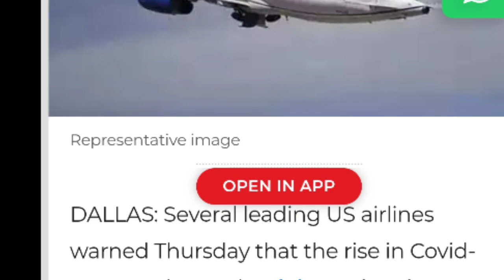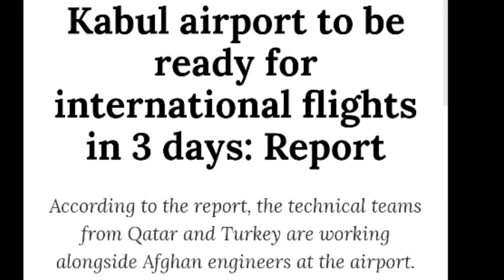10 Sept, Air India International Flights Resume, 140 location से फ्लाइट चालू हो गयी सबके लिये।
10 Sept, International Passengers Good News: 140 Destination से फ्लाइट चालू हो गयी सबके लिये।